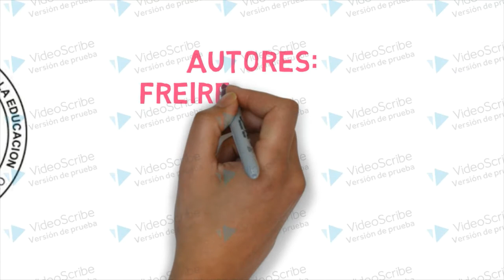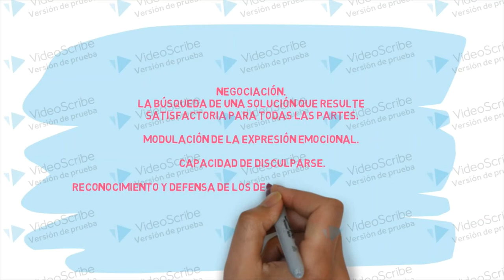HABILIDADES SOCIALES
QUE ES?
TIPOS DE HABILIDADES SOCIALES